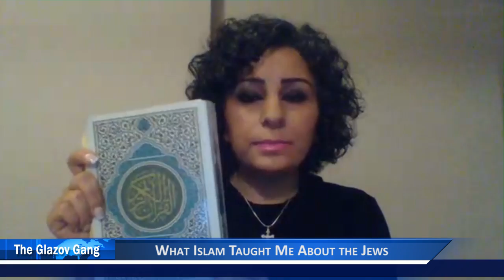Sandra Solomon Moment: What Islam Taught Me About the Jews.